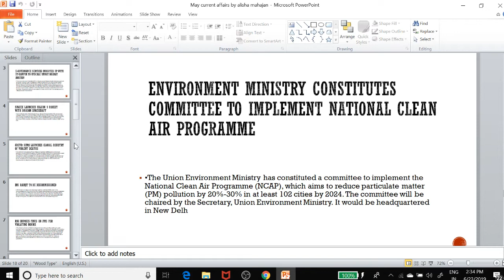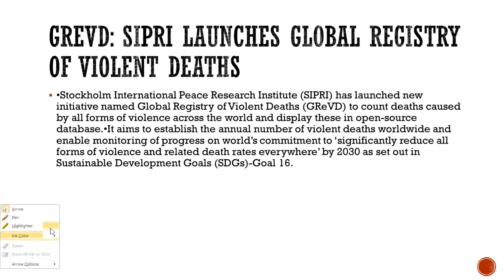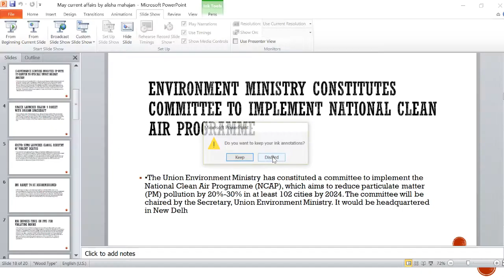PAPER 1 CURRENT AFFAIRS [5]